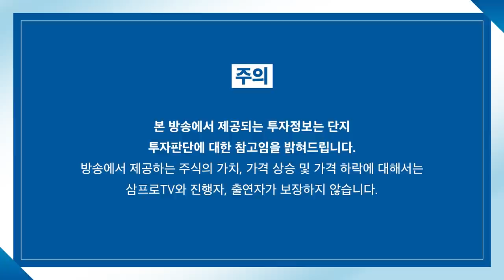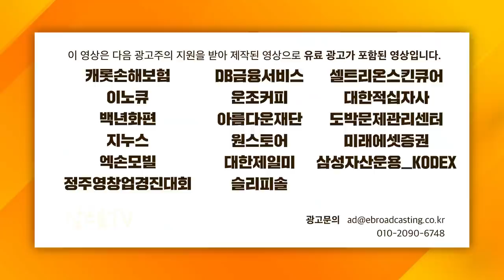[심층 인터뷰] 불확실한 시장..바닥을 찍고 반등을 했지만 안심 단계는 아니다? f.르네상스자산운용 이건규 대표